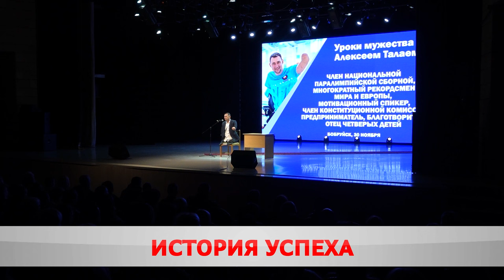Пример для подражания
Мотивационный спикер Алексей Талай посетил Бобруйск.